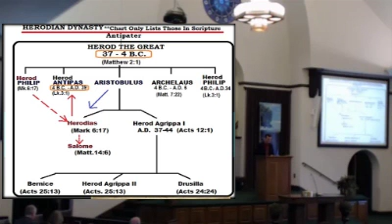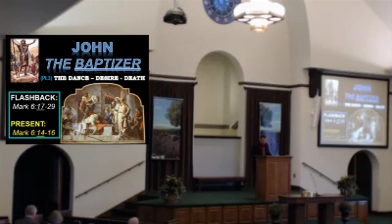John The Baptizer PT3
A tragic end, Yes! But, a great role model.  (the story of the death of John the baptist.